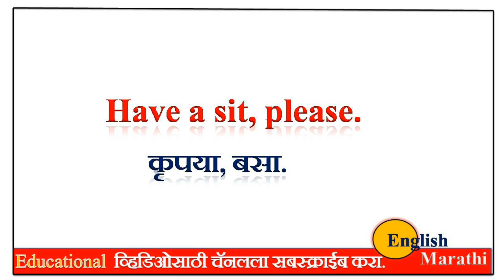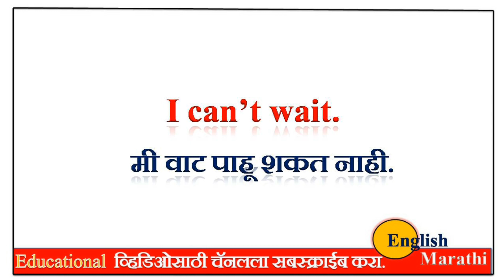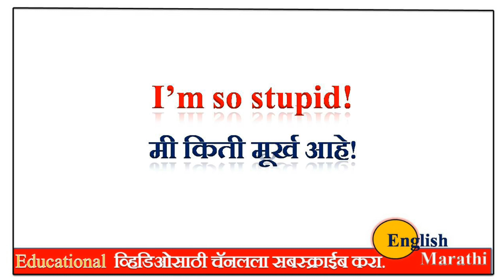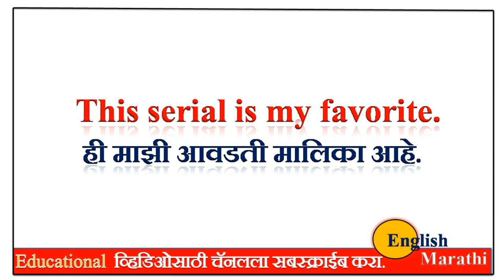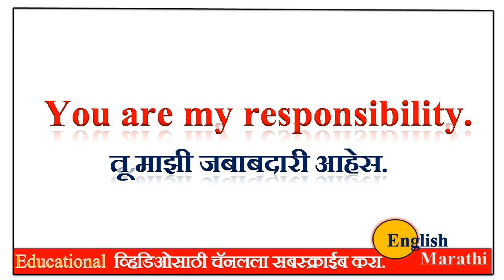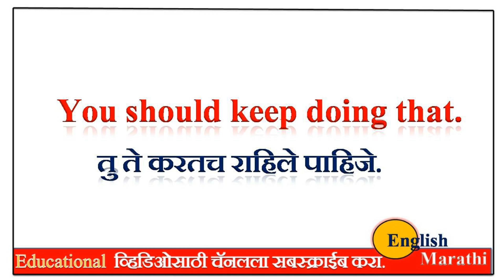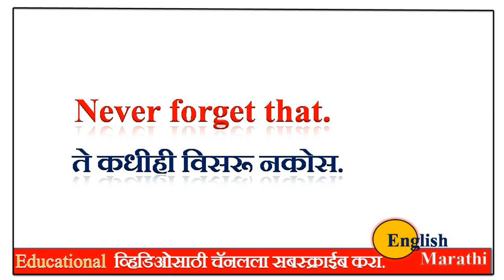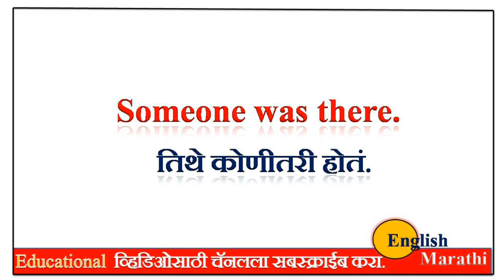Daily use english sentences in marathi || इंग्रजी वाक्य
100 daily use english sentences
1000 daily use english sentences
english sentences 1000 words
class 1 english sentences
grade 1 english sentences
1 std english sentences
english sentences 2nd standard
200 english sentences
200 short english sentences
20000 english sentences
english sentences
grade 2 english sentences
2 class english sentences
short english sentences
english grammar class 3 sentences
3000 english sentences
30 english sentences
365 english sentences
3 words english sentences
3500 english sentences
300 english sentences
class 3 english sentences
short english sentences 4
450 english sentences
400 english sentences
40 english sentences
4th class english sentences
english sentences for class 4
4000 english sentences
4 english sentences download